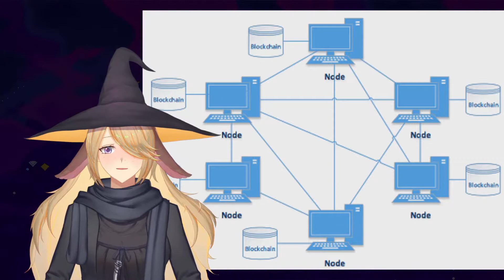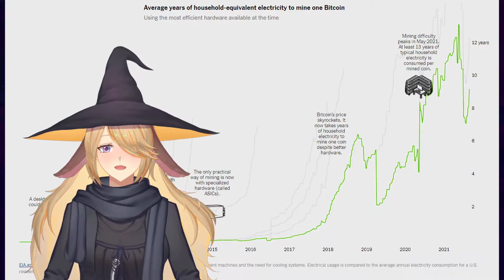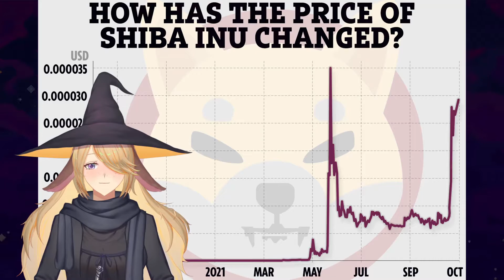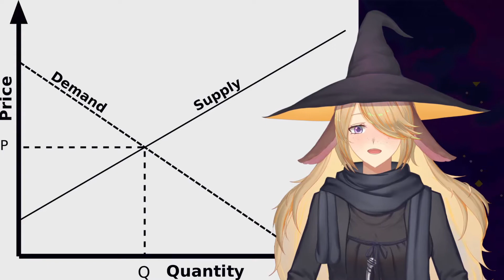NFTs, Marxism and the Neopets Omelet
You've probably heard a lot about NFTs lately. Let's talk about it for a bit but take a different perspective. I'm gonna table everything about power usage and global warming to take a Marxist perspective on yet another pyramid scheme.

The absurdity of NFTs caused a little interface at 13:35. Sorry about that!